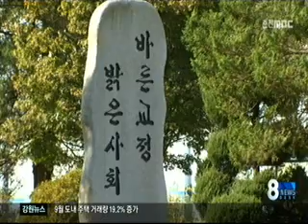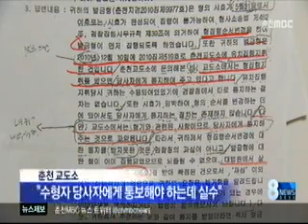춘천MBC뉴스 로컬)"억울한 옥살이 20일"(R)